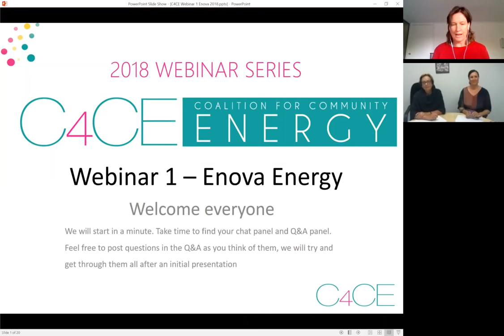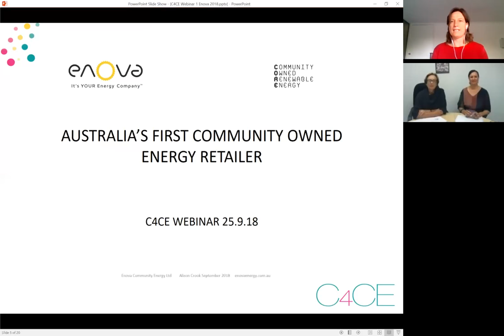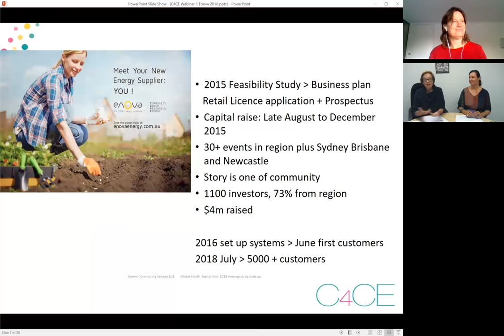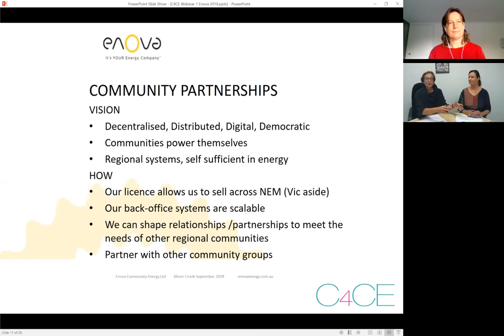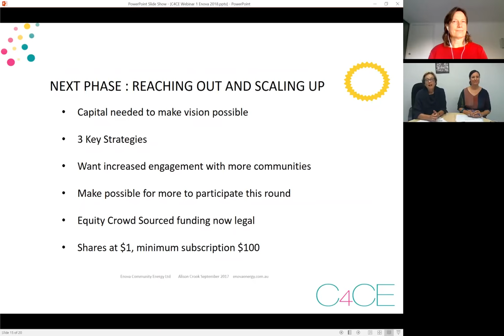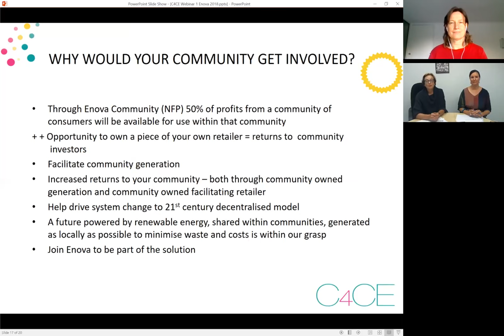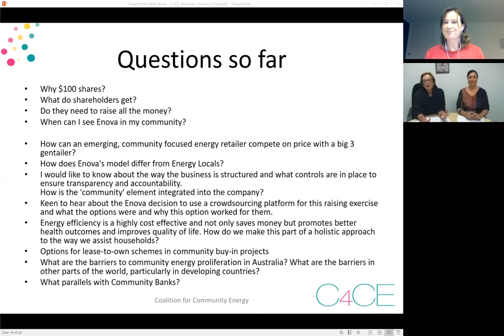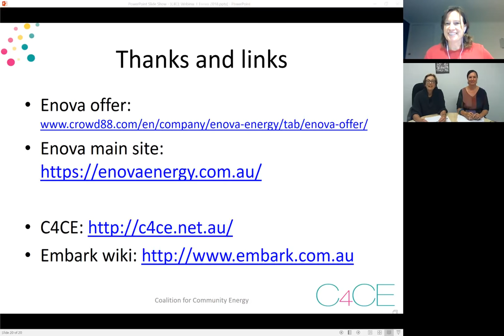Webinar 1 Enova Fundraise C4CE series 2018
Join us to hear Enova talk about their work in northern NSW and their ambitions to bring a community energy retailer to all of us across Australia.